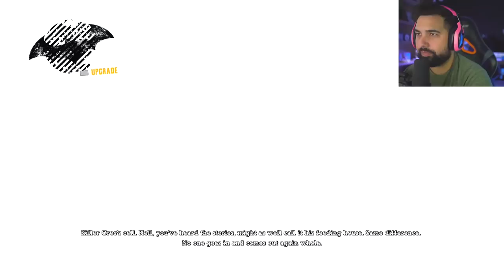KILLER CROC BOSS FIGHT | Batman Arkham Asylum - Part 9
Batman: Arkham Asylum gameplay walkthrough Part 9 - KILLER CROC Boss Fight!. This video is a complete full live walkthrough gameplay of the Batman Arkham Asylum series on the PS4!

About HollowPoiint

EVERYTHING I use to GAME:
▶Kontrol Freek:
▶SCUF Gaming:
6800 SW 40th St #282

♬ Music ♬
➞Title:
➞Artist: